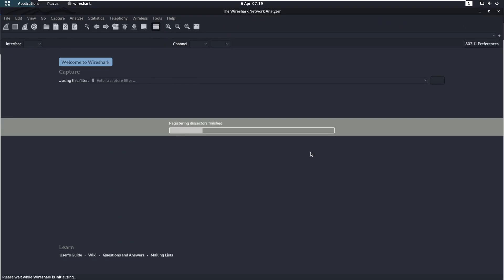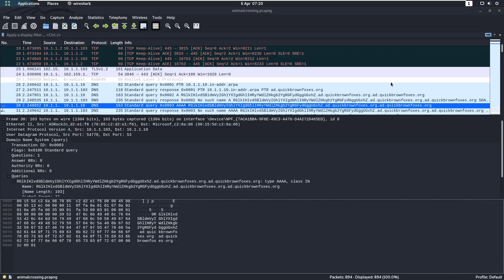AUCTF | Animal Cross (Forensics)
The approach taken to complete animal crossing in the forensics category of AUCTF. The final point total for this was 825